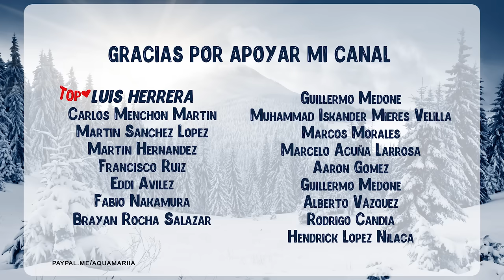Mi experiencia de VIAJAR SOLA 🌊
Mi primer viaje sola ha sido genial y en este video cuento un poco sobre como fue todo. A mi me gusta viajar sola porque me encanta ser sola, ser soltera, pero tambien me gusta encontrar nuevos amigos. Mi primer viaje fue desde Rusia a Bali.